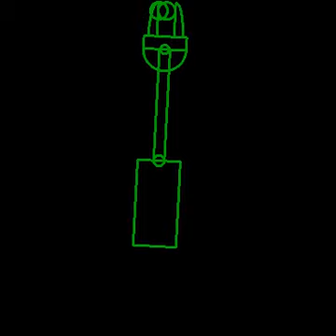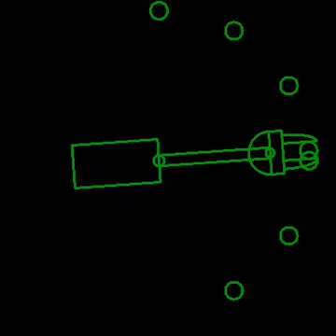Robot 1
A simple robot arm
A FreeBasic program
A FreeBasic Turtle